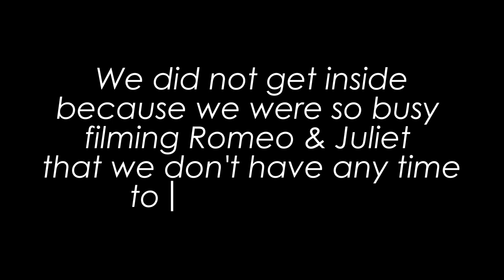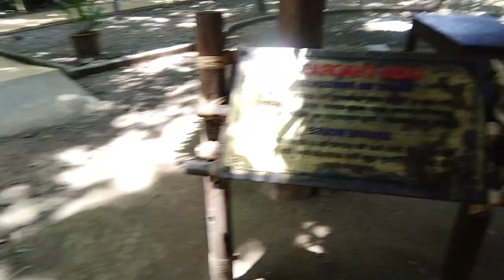Walking through the Shrine of Rizal 🚶🏽⛩️⛅ | Brenatoo Chazz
just me walking in this vlog while preparing for filming our school activity in our Foreign Language Spanish class and I was the character of Romeo in Romeo and Juliet by William Shakespeare. Also, to appreciate the shrine, I went to places to show you around a little bit on what's inside the shrine.
Hi Bijjes!! It's me, Brenatoo Chazz.  Please support me to my youtube journey *chAr*.

THANK YOU GAIS. LUVYAAAH!! *teehee*
Let's be friends!

sc 521